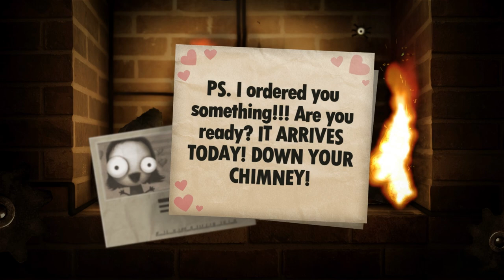Little Inferno'ing Until There's Nothing Left #01